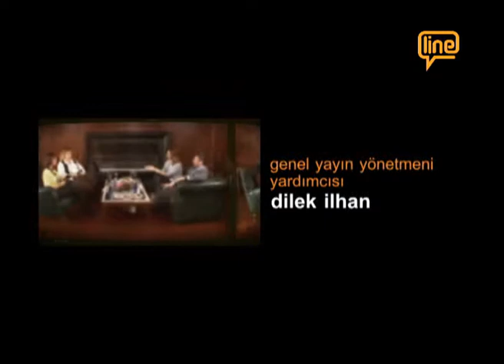MARKA SOHBETLER -16.05.2015- SAMİ BİLGE